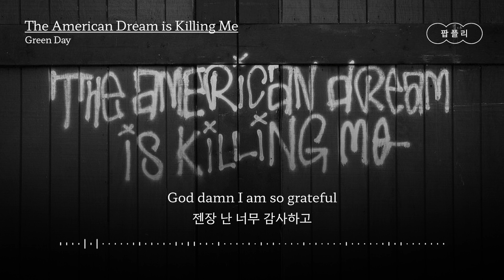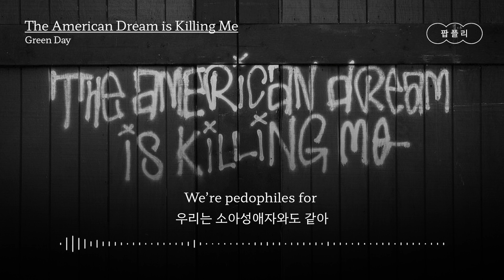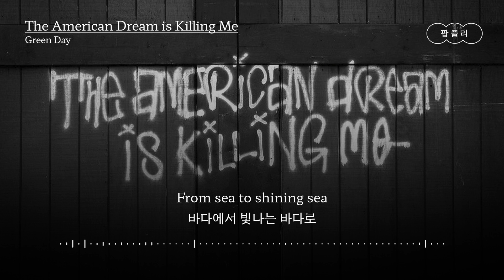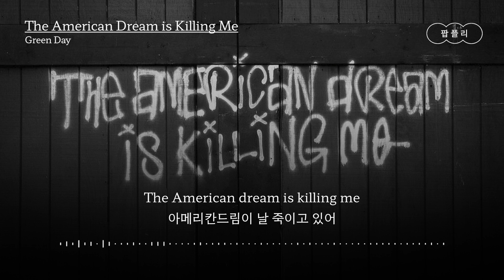전설적인 밴드의 신곡💚 [가사 번역] 그린 데이 (Green Day) - The American Dream is Killing Me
"아메리칸드림이 날 죽이고 있어🆘"

아티스트 : 그린 데이 (Green Day)
제목 : The American Dream is Killing Me

가사✍️

The American dream is killing me
When it’s all double talk of conspiracy
앞뒤가 다른 음모뿐일 때

Send out an SOS
SOS 신호를 보냈어
It’s getting serious
상황이 점점 심각해지고 있다고
Bulldoze your family home
불도저로 밀린 당신의 집은
Now it’s a condo
지금 콘도가 됐어

We are not home
우린 집에 있지 않아
Are we not home
우린 집에 있지 않은 걸까?
God damn I am so grateful
젠장 난 너무 감사하고
Forever faithful to
평생 충성할 거야

People on the street
길거리엔
Unemployed and obsolete
실업자와 쓸모없는 사람들뿐이야
Did you ever learn to read the ransom note
협박 편지 읽는 법을 배워본 적은 있니?

Don’t want no huddled masses
떼 지어 다니는 무리는 원하지 않아
TikTok and taxes
틱톡과 세금
Under the overpass
고가도로 아래
Sleeping in broken glass
깨진 유리 속에서 잠을 청해

We are not well
우린 괜찮지 않아
Are we not well
우린 괜찮지 않은 걸까?
Cracked up into the wild
야생 속에서 쓰러졌고
We’re pedophiles for
우리는 소아성애자와도 같아

When it’s all double talk of insanity
앞뒤가 다른 광기뿐일 때

바다에서 빛나는 바다로
Whitewashed upon the beach
겉만 번지르르한 해변
My country under siege
포위당한 나의 나라
On private property
그것도 사유지에서

우린 집에 있지 않잖아?
Kiss me I’m dead inside
내면이 죽어가고 있는 내게 키스해 줘
Who needs suicide
자살이 필요한 내게

When the American dream is killing me
아메리칸드림이 날 죽이고 있을 때